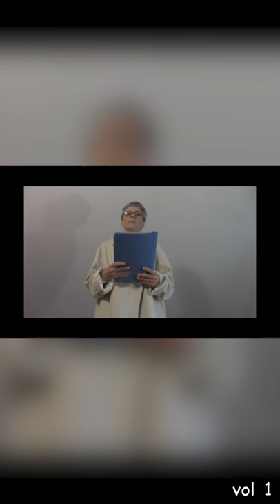Lietuviška siaubo pasaka apie meduolį ir bizūną (1)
🙏 Ačiū visiems, kurie prisideda prie mūsų kūrybinio proceso!